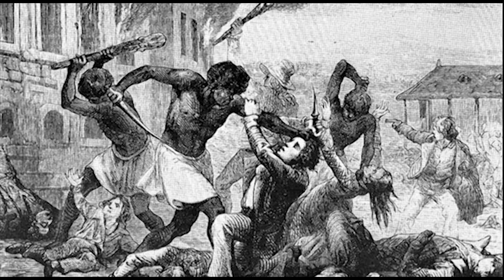The First African Slave Revolt in the Americas | African Muslim Slave Series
This is the account of the first revolt in the history of the Americas against the use and abuse of Africans.

It is the first ever recorded African slave revolt in the new world led by Wolof Muslim slaves against the Spanish colonists of Hispanola.